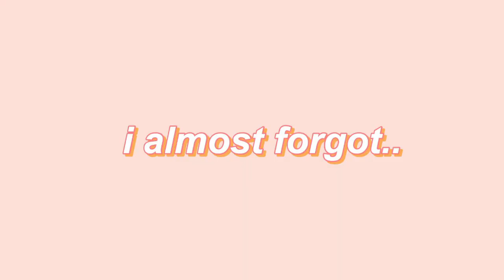DYING MY EYEBROWS With PERMANENT Hair Dye!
I made the impulse decision to dye my eyebrows. with permanent hair dye... let's just say it took a turn.

If u read down this far, I love u. thank u for the support!